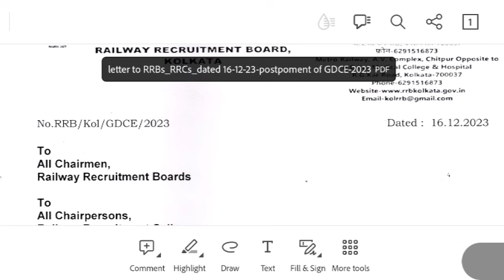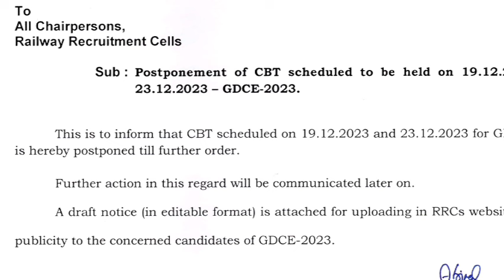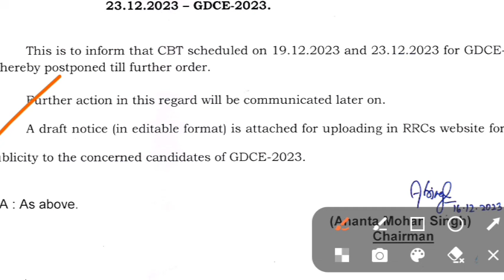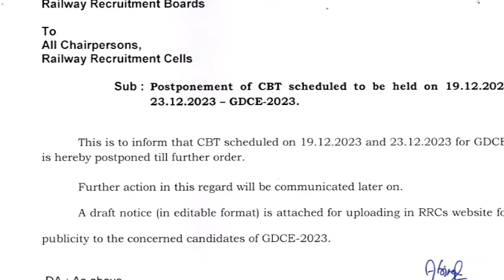Rrc all zone GDCE exam postponed/Rrc GDCE exam postponed/Rrc GDCE exam updates/rrc